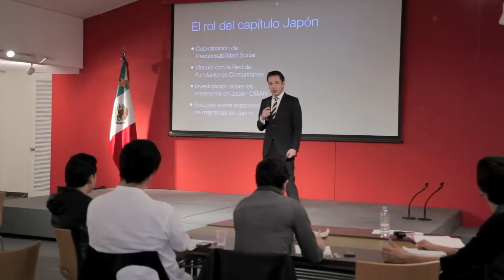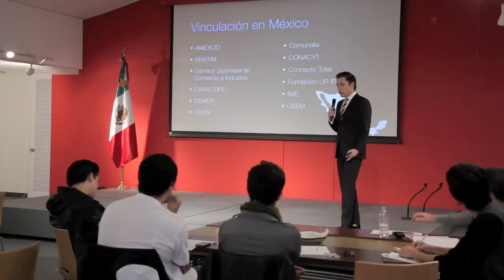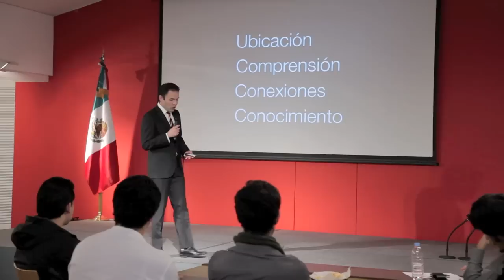Primera junta informativa de la Red de Talentos en Japón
Para contribuir al desarrollo de México en el extranjero un grupo de académicos, empresarios, representantes de organizaciones no gubernamentales y asociaciones se reunieron por primera vez, el pasado 16 de noviembre, en las instalaciones de la embajada de México en Tokio en la "Primera junta informativa de la Red de Talentos en Japón".